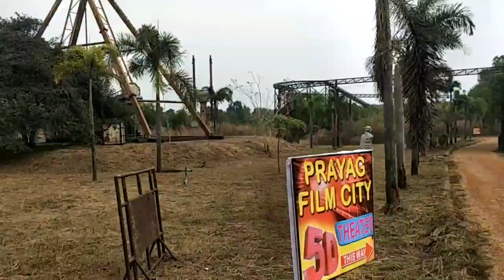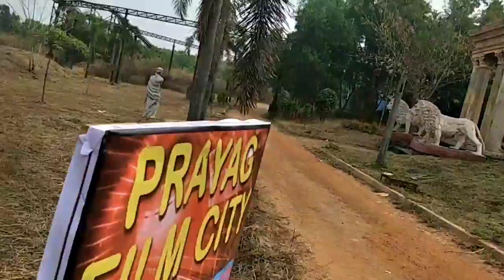প্রয়াগ ফিল্ম সিটি , পশ্চিম মেদিনীপুর, চন্দ্রকোনা রোড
পশ্চিম মেদিনীপুরের চন্দ্রকোনা রোডের কাছাকাছি 6 কিলোমিটার দূরে অবস্থিত প্রয়াগ ফিল্ম সিটি